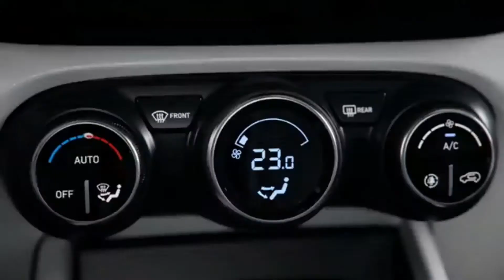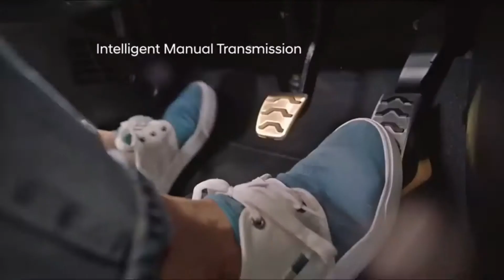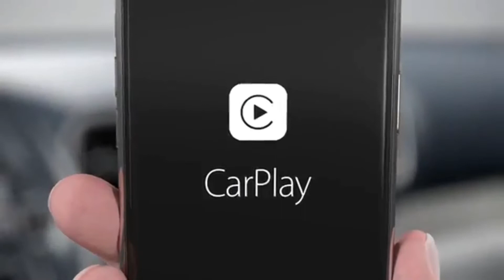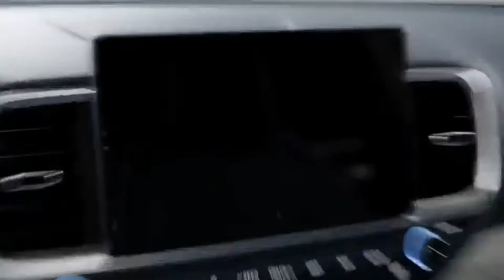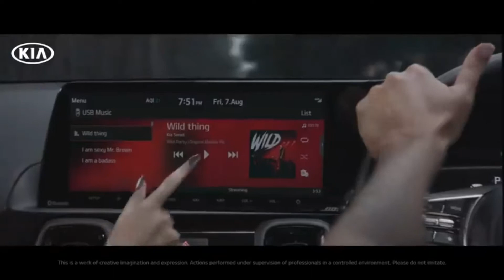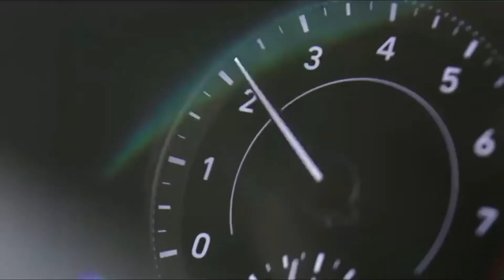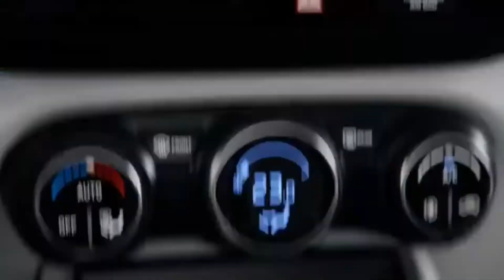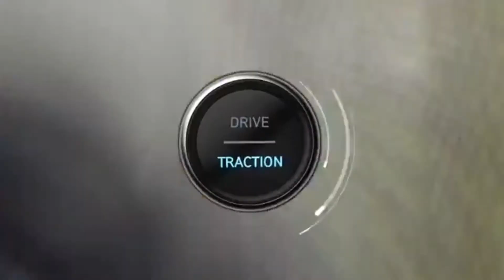sonet htk vs venue s | Comparison between Hyundai Venue S & Kia Sonet HTK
Check out the comparison video between Kia Sonet HTK & Hyundai Venue S and know that which is the better option between both of the compact suv

Original video & images credit source Hyundai India, Hyundai USA,  Kia motors India